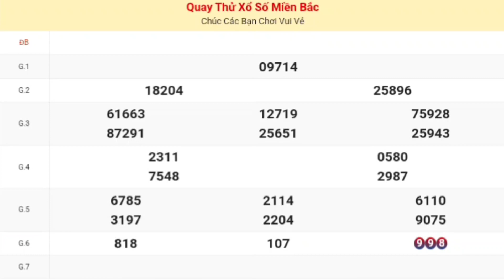XSMB | Quay Thử Kết Quả Xổ Số Miền Bắc P4 Hôm Nay Thứ 2 Ngày 28-08-2023